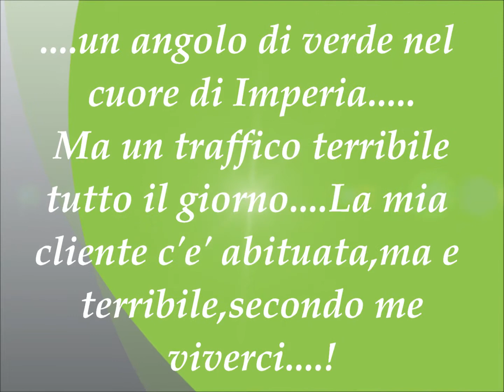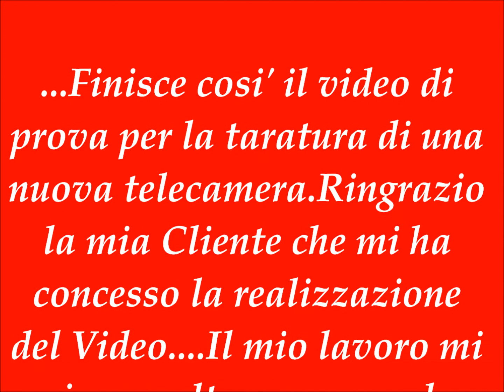pixel...& giardino...wmv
VIDEO DI PROVA PER TARATURA DI NUOVA TELECAMERA...E NEL FRATTEMPO FACCIO IL MIO LAVORO AGRICOLO.-Video di g.guasco.-